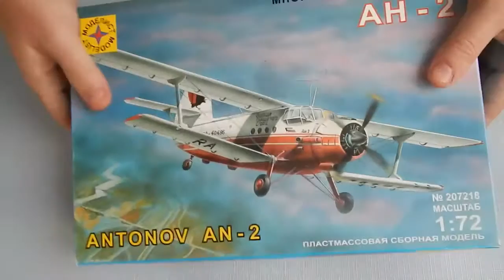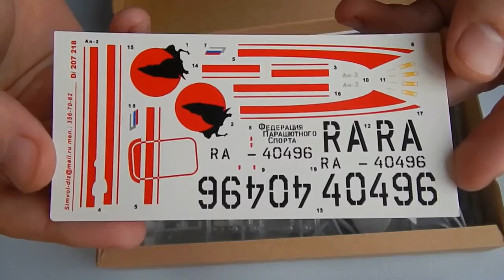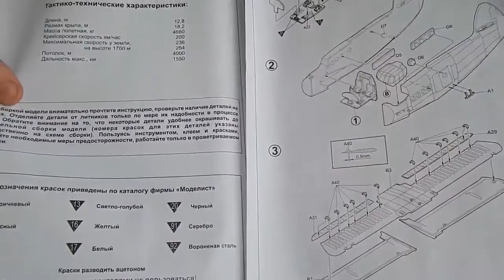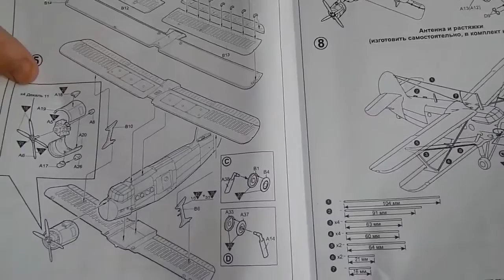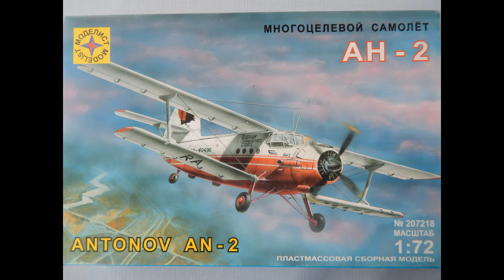АН-2 Моделист(TRUMPETER) 1:72 обзор!